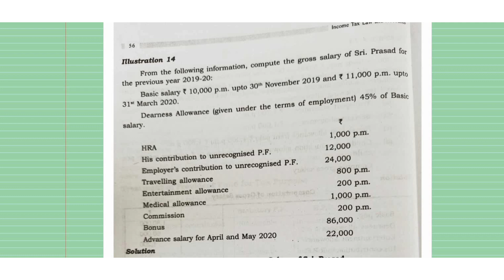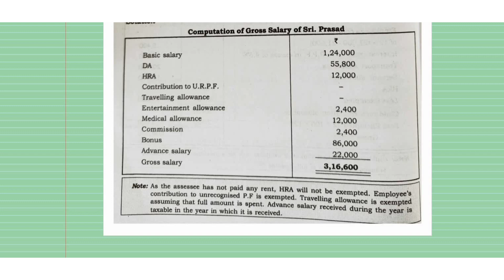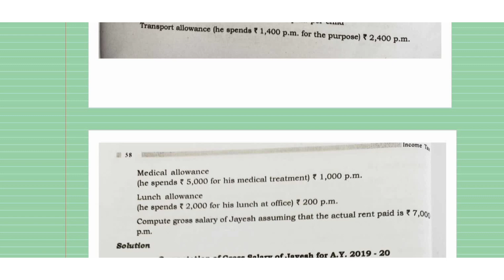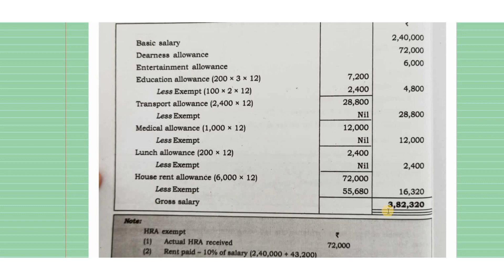Gross salary - Practical Problems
Income tax : Gross Salary